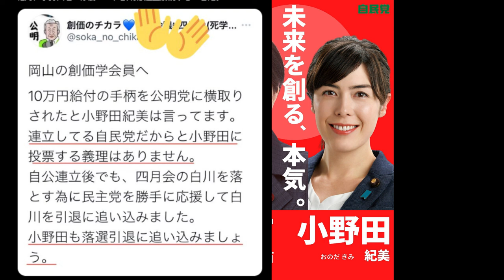【隠居TV】ちょっと公明党さん！こんなことしているの！？小野田紀美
「件名：速稼塾（あなたのお名前）」